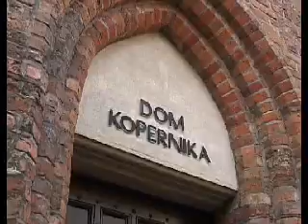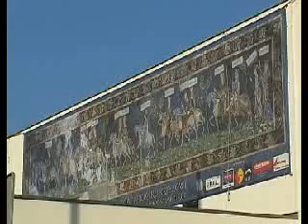Stary Toruń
Piosenka o Mieście Toruniu w wykonaniu Młodzieżowego TYeatru Muzycznego Mała Rewia